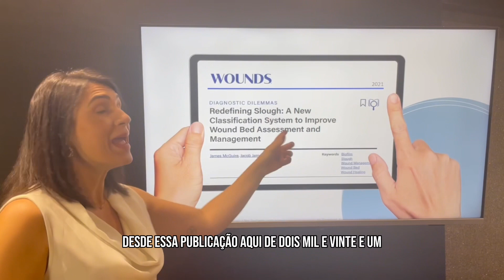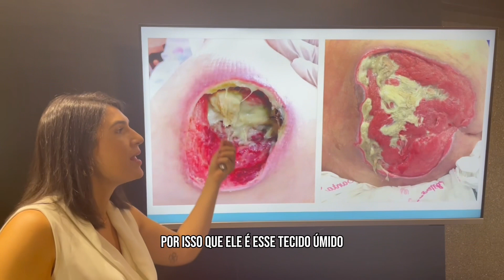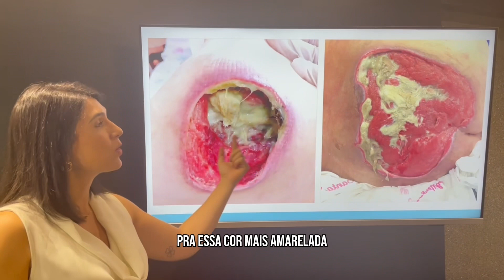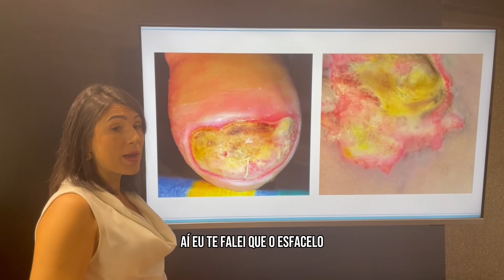Como avaliar o esfacelo na ferida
Entenda como avaliar o esfacelo no leito da ferida.

Me siga no Instagram para mais conteúdos sobre feridas 👇🏼👇🏼👇🏼